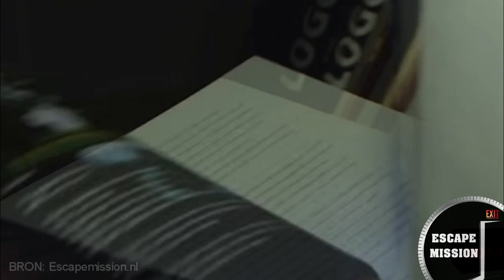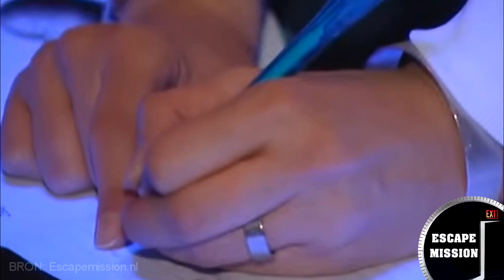Kunnen we ontsnappen | Mee met Davey #7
IN DEZE VIDEO:
Lukt het ons om ontsnappen?!

Leuk dat jullie kijken naar deze video, naast deze video kunnen jullie op dit kanaal ook elke woensdag om 17:00 een HTML5 basis video vinden en elke vrijdag om 17:00 een nieuwe website tutorial plaatsen in de serie "Een eigen website van A tot Z".